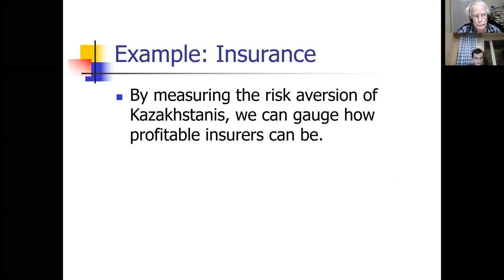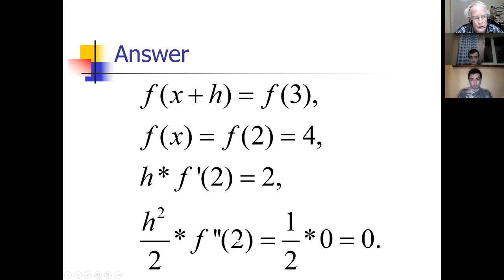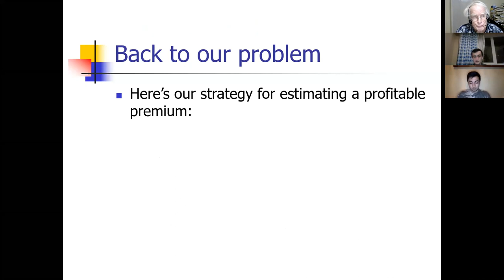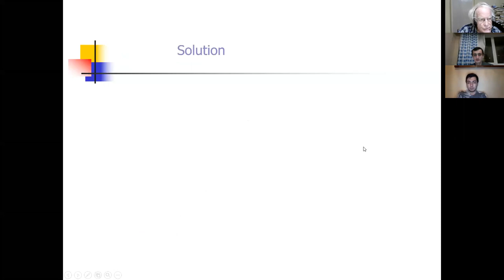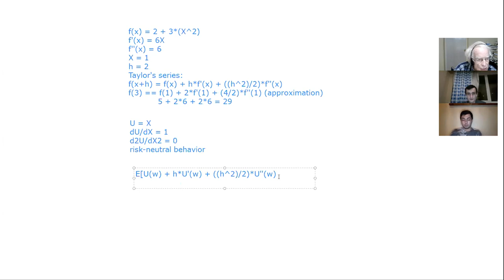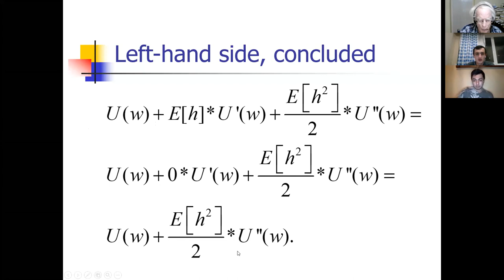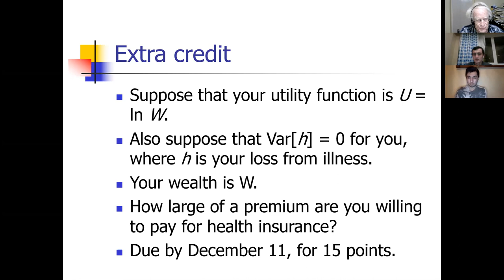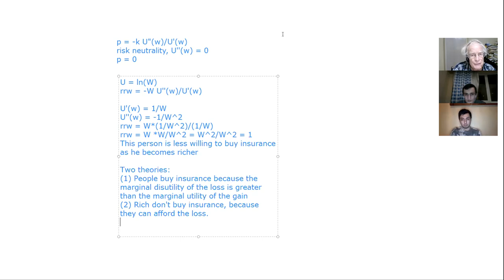Measuring risk aversion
Absolute and relative risk aversion